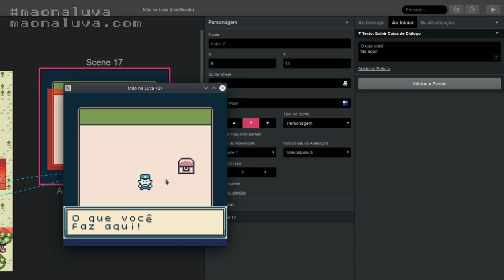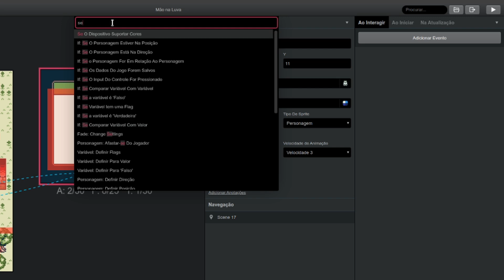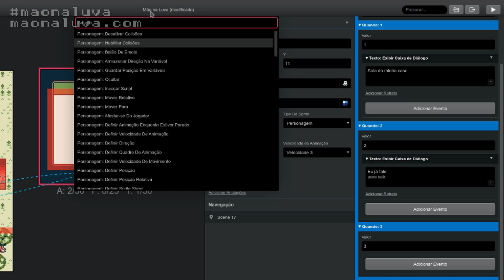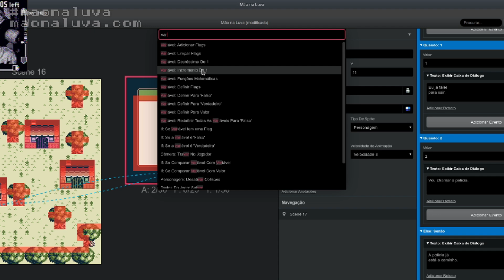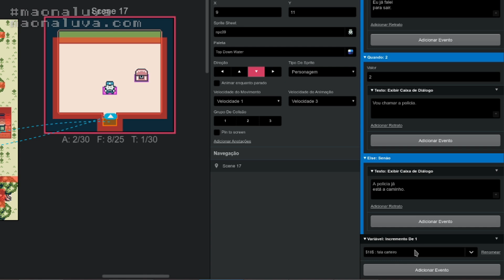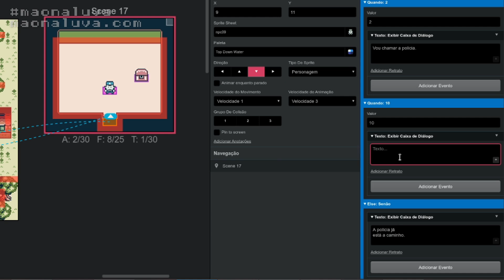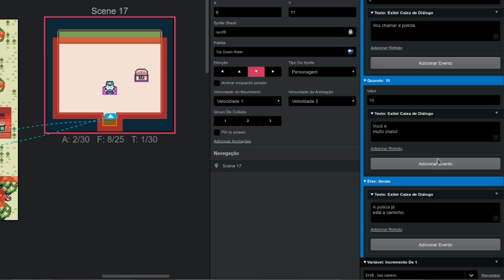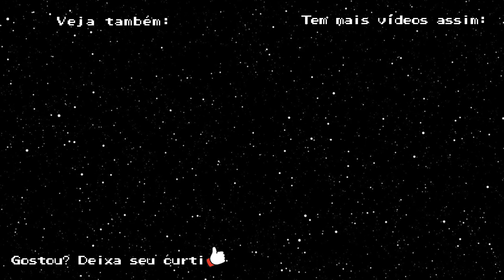Criando Jogos de Game Boy #4 Como Utilizar o Switch no GB Studio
Eu separei esse vídeo para focar no uso do Switch no GB Studio, eu usei ele para mostrar como melhorar o dialogo com um NPC e deixar o jogo mais inteligente. É claro que o Switch pode ser usado para várias coisas no jogo, como montar um menu para itens e muito mais.

★ Entre no grupo do Face ou Zap para tirar dúvidas e compartilhar seu trabalho:

* Os Links Citados no Vídeo *

★ Outra opção para criação de pixel arte, pode ser usado no navegador e baixado:

* Link de Produtos para Game Boy *

★ Kit completo de backlight do GBC com tamanho igual ao original:

* Créditos *
✔ Música clássica deste vídeo é de uso livre: